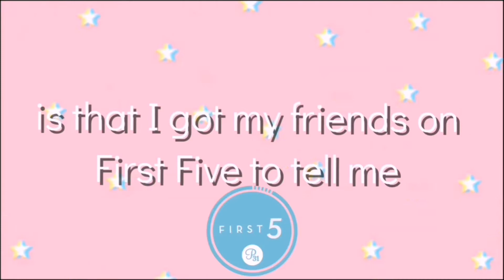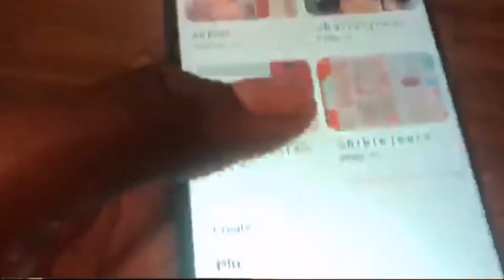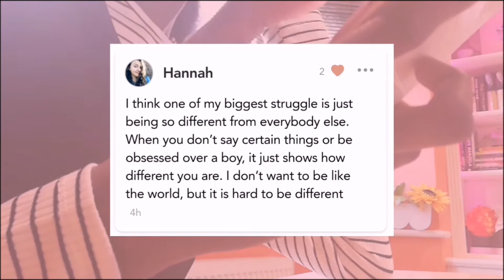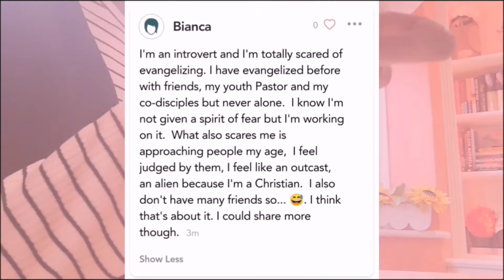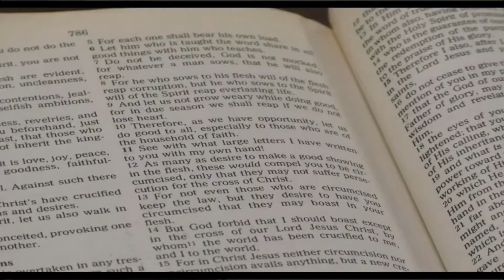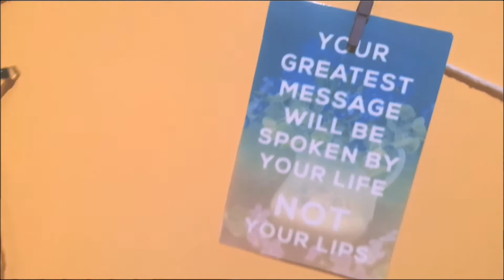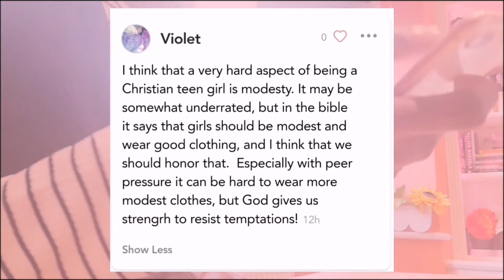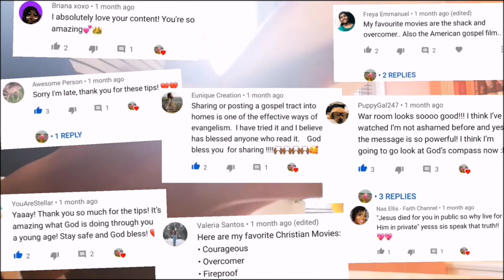The STRUGGLES of a Christian TEEN and how to OVERCOME them | Living for Jesus as a teenager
Hey guys, in today's video I talk about the struggles of being a Christian teenager and how to overcome them. I know it can be super hard to live for Jesus as a teen, but in this video I share some advice. We talk about the hard topics like modesty, dating, being set apart, sharing the gospel at school etc. I hope you enjoy.

☆☆First 5☆☆

In this video, your probably heard me mention First 5. First 5 is a devotional app which is meant for you to start your first 5 minutes of your day with God. There are also groups you can join. I have created a private group to be able to interact with you guys called '🌺Set Apart🌺'. There are only 50 members allowed so be quick!